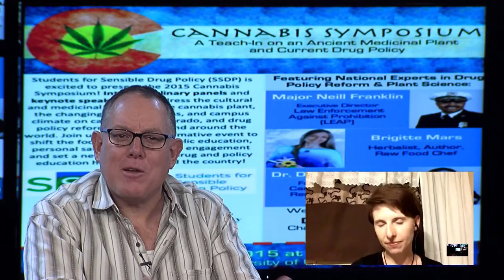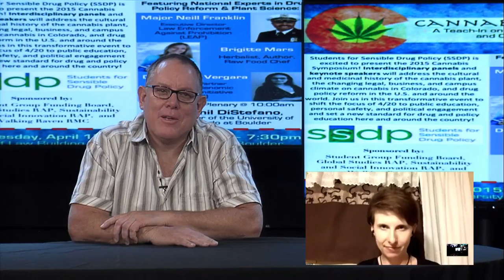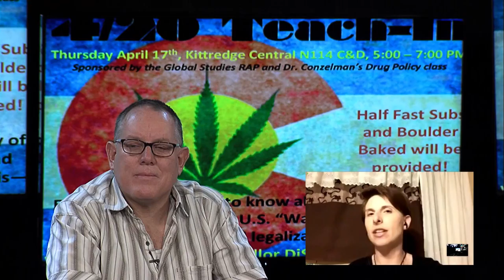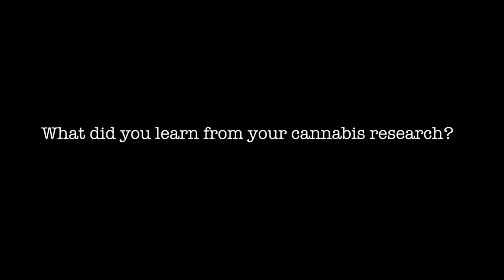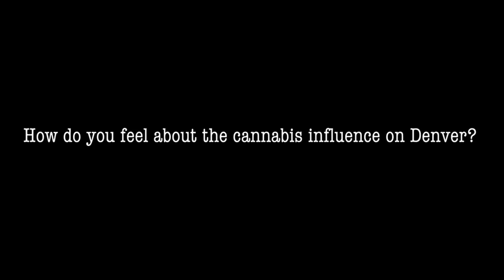Jodi Duke, CORE Network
Guest: Jodi Duke, The CORE Network

Jodi Duke, MPH, CPH, the Executive Director of the CORE Network, shares details of her involvement in the Denver-based non-profit focused on education about the intersection of cannabis and science,

marty[dot]otanez[at]ucdenver[dot]edu